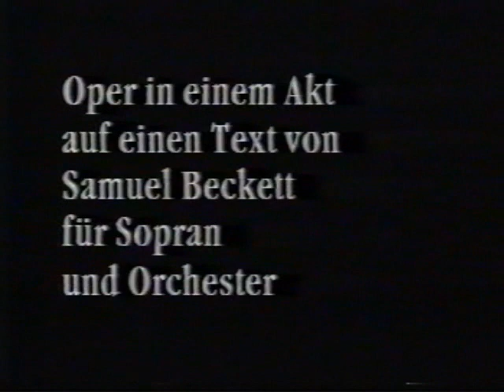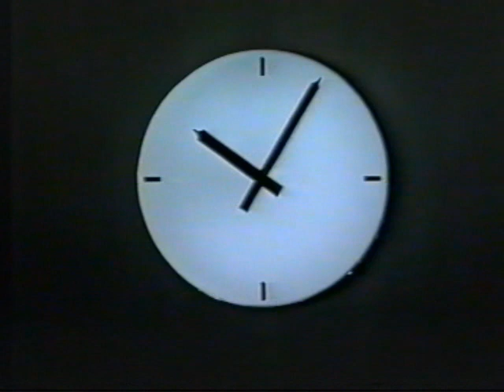Morton Feldman and Samuel Beckett - Neither - Opera. First 10 minutes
The first ten minutes of Morton Feldman's only opera Neither with a libretto/text by Samuel Beckett, for solo soprano and orchestra beautifully sung by soprano Sarah Leonard. The Radio-Sinfonie-Orchestra of Frankfurt is conducted by Zoltan Pesko. The film of this opera was made by Barrie Gavin. I studied composition with Feldman and love his music. Hope you do to.